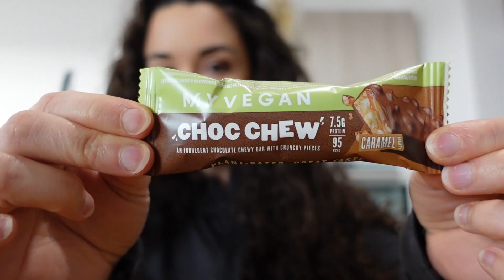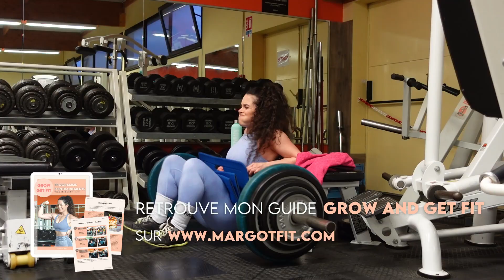UNE JOURNÉE DANS MON ASSIETTE | mangeuse intuitive, sans prise de tête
🍑 PROMO programme Grow and get fit : -40% jusqu'au 30 avril, ne loupe pas cette occasion !

Je vous embarque 24h dans mon assiette dans ce vlog tout simple sans prise de tête !